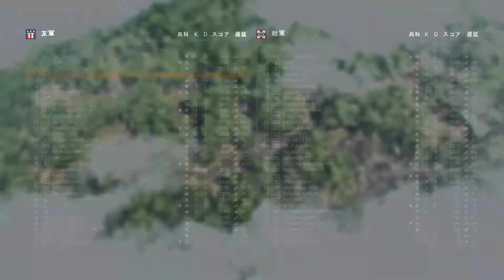【実況】BF1#３ 後半から巻き返してMVPなるか！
PS4　PC版で小隊募集してます。
＆一緒にやってくれる方募集してます。

小隊を探すで、ninjinと検索してください！

FIFAもみてね！